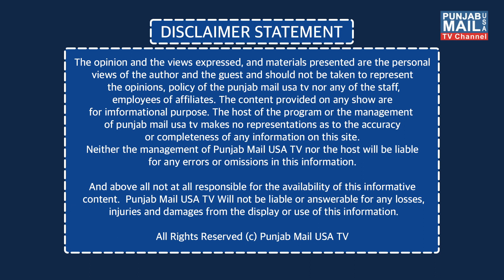News Updates | Punjab Mail USA TV Channel